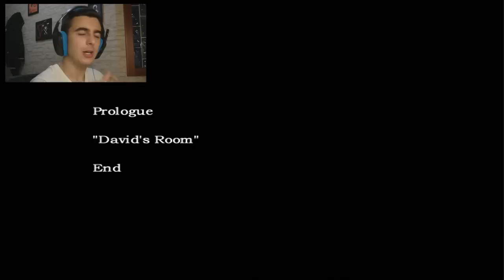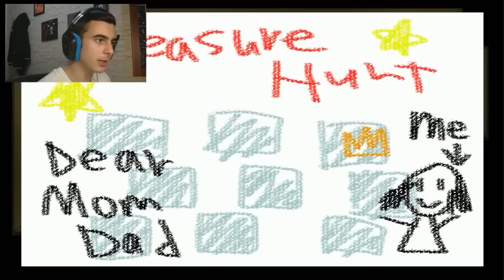LANCIARE LE CUFFIE ç_ç - The Crooked Man - #03